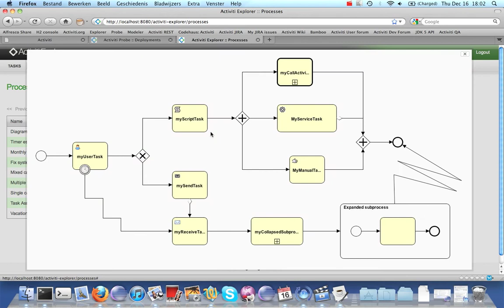Screencast: automatic diagram generation in Activiti